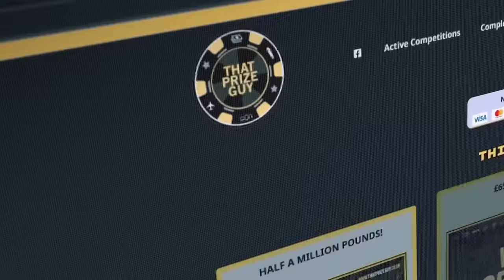'I WILL SHUT HIM UP FOR GOOD' - LEIGH WOOD HITS BACK AT 'D***' JOSH WARRINGTON & TALKS REMATCH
iFL TV's Joe Pugh speaks to Leigh Wood about his feud with Josh Warington in the aftermath of their fight and says whether he thinks the rematch will happen.

18+ Please gamble responsibly